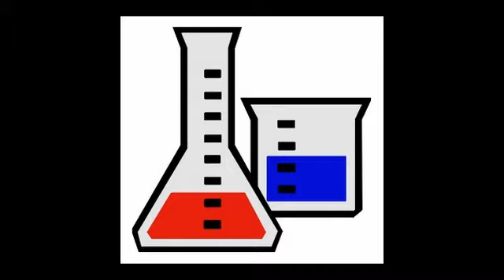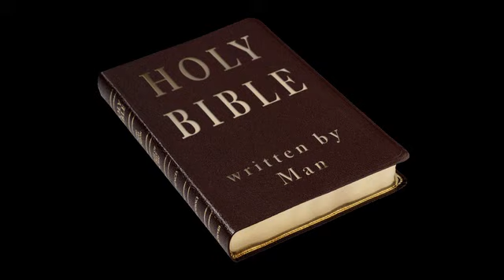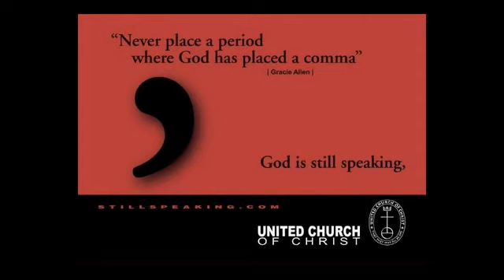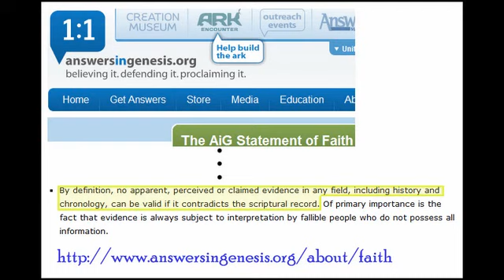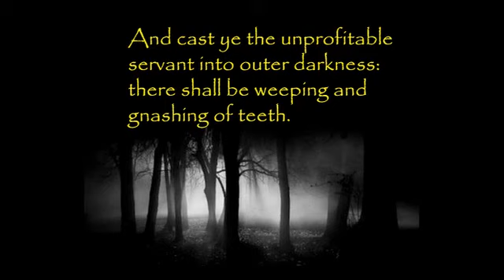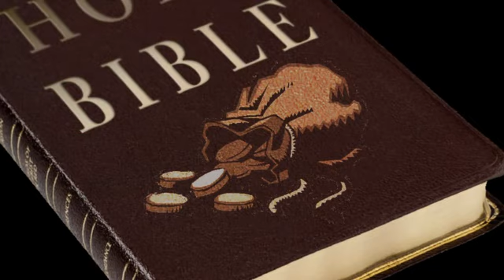Biblical Literalism and Blasphemy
This video puts forth a question that I have often asked of Biblical Literalists, and I have never gotten an answer.  I really would appreciate an answer to this question.